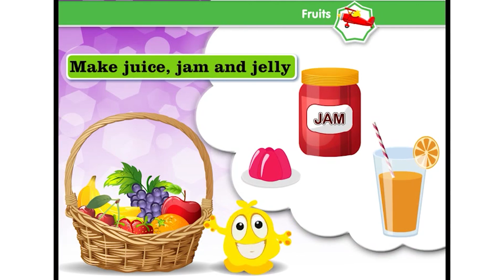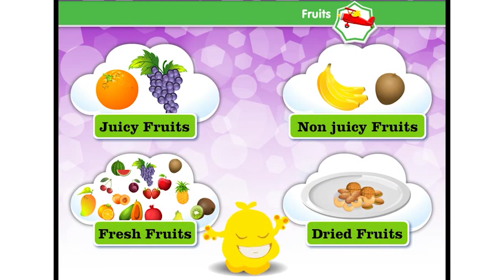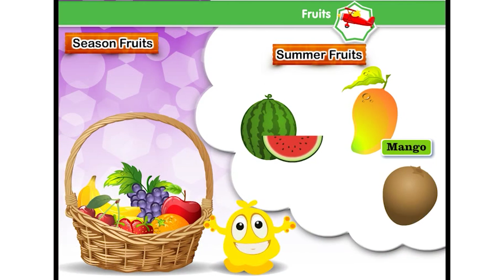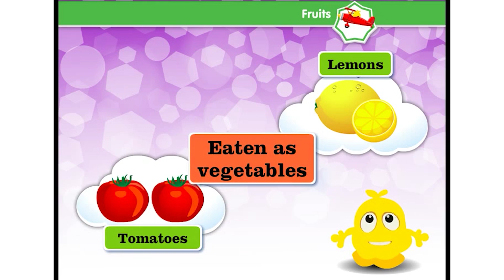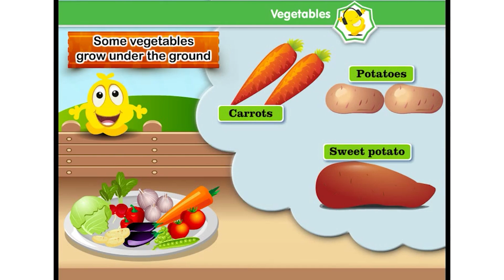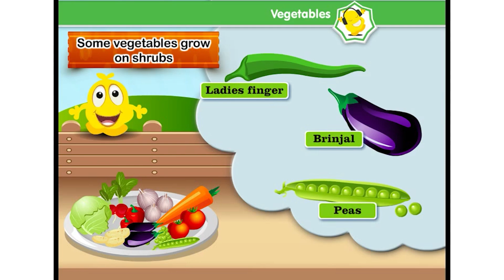Fruits & Vegetables | E-Learning Videos | General Knowledge | English Medium | For 5+ Years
Topic : Fruits & Vegetables (For Senior KG)